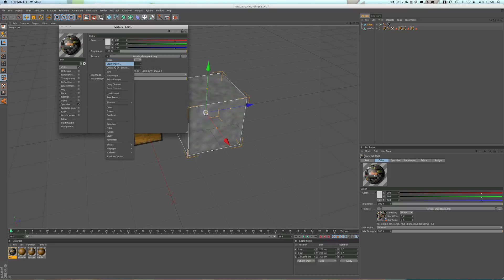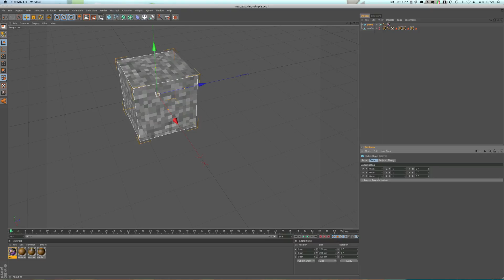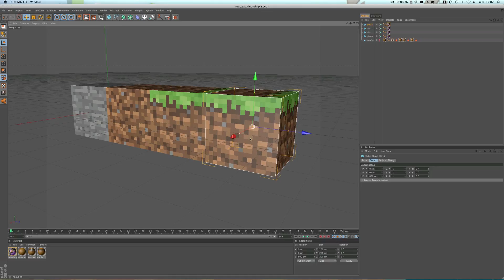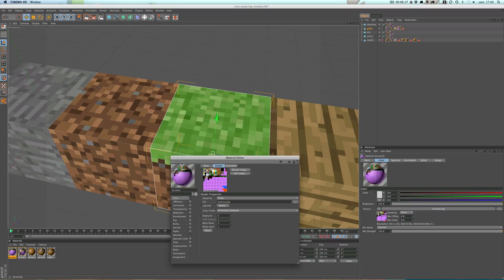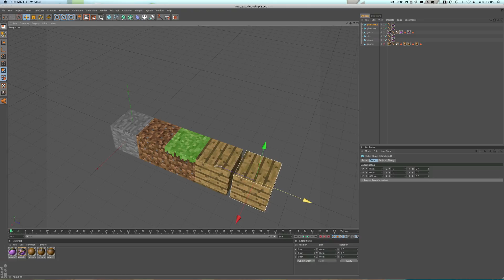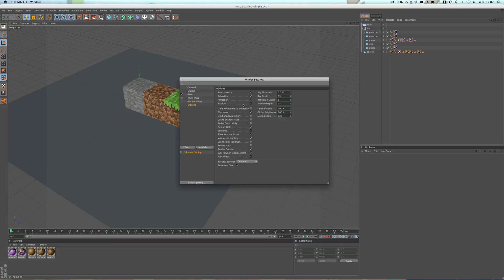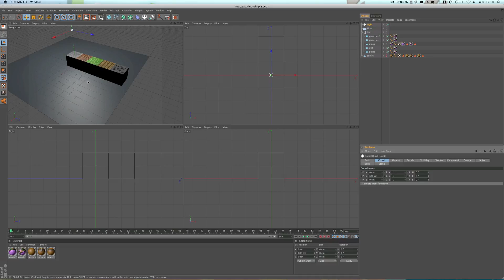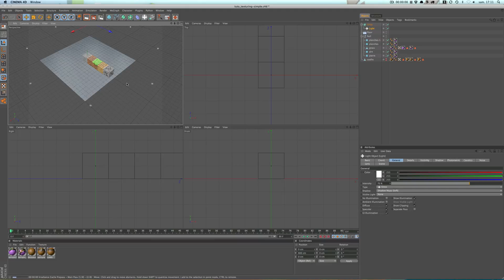Tutorial minecraft 3d, épisode 2 !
dans ce petit tutoriel, le suite de l'éxercice précédent : texturing de bloc, mais également un début d'éclairage !
Prochaines étapes :
- Animation, et différents modes d'éclairages disponibles.
- Dynamiques, pour de l'animation qui claque facilement
- Texturing d'un personnage, et poses.